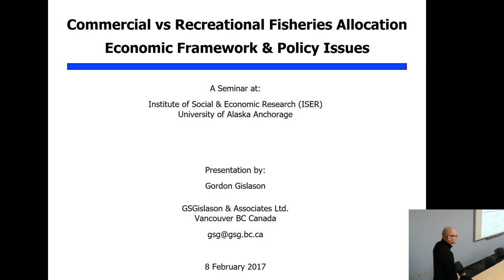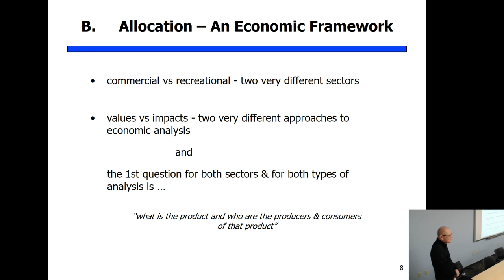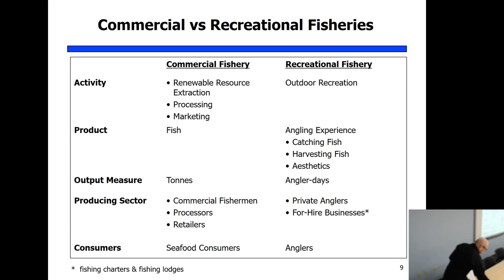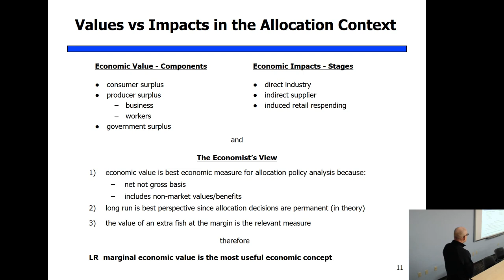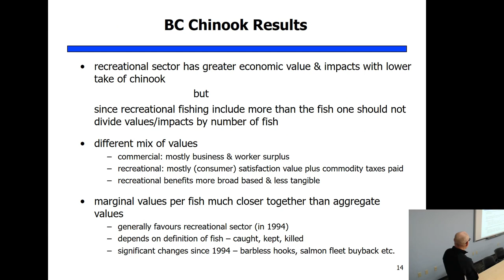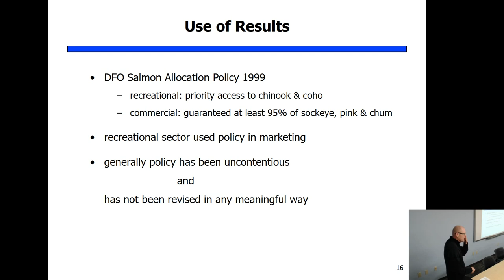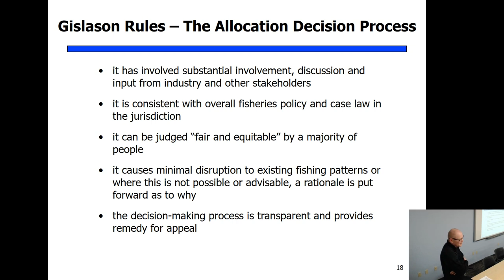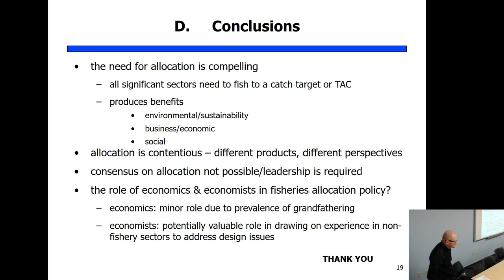Lunchtime Talk: A Framework for Valuing Commercial and Recreational Fisheries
Commercial and recreational fisheries are very different: the commercial fishery is a resource extraction, processing, and retailing industry; the recreational fishery is a form of outdoor recreation, influenced not only by the availability of fish but by the environmental setting and other factors aside from fish. How can we make a fair comparison of their economic value?

Gordon Gislason, a fisheries economist from Vancouver, British Columbia, talks about a framework he has developed for analyzing and comparing the economic value of the two kinds of fisheries. As a case study, he estimated the commercial and recreational values of Chinook salmon in Pacific Canada.